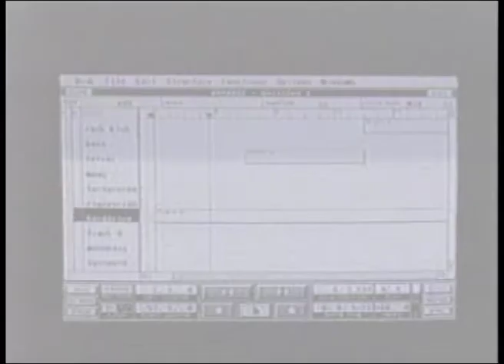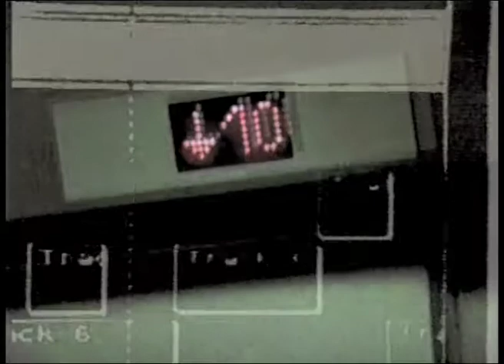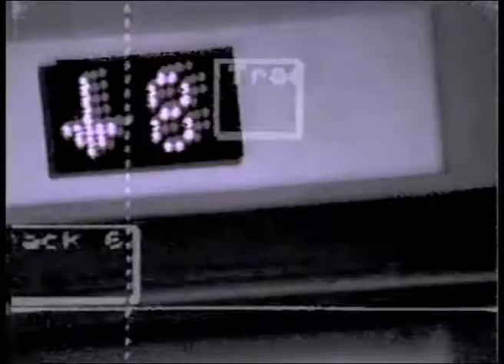Hiroman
Sonic Attack Soundsystem anno 1998
My first Music Videoclip